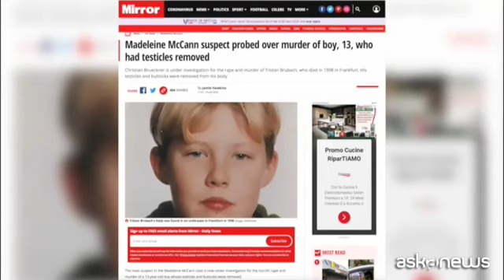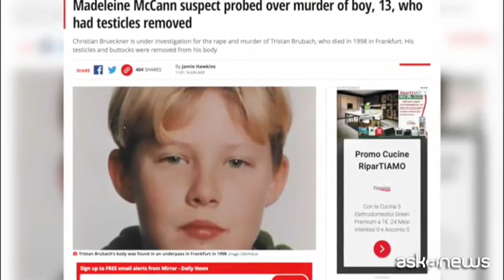La procura tedesca comunica ai McCann che Maddie è stata uccisa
Roma, 16 giu. (askanews) - Maddie McCann è stata uccisa. In una lettera il procuratore tedesco che indaga sul caso, Hans Christian Wolters, avrebbe scritto ai genitori della bambina inglese di 3 anni scomparsa in Portogallo nel 2007: "Siamo vicini al vostro dolore, vostra figlia è morta". Lo riferisce il tabloid britannico "Daily Mirror".
Wolters è a capo dell'indagine su Christian Brueckner, il 43enne tedesco già condannato per pedofilia e principale sospettato della scomparsa di Maddie.
Al Mirror il procuratore parlando dal suo ufficio a Braunschweig ha poi aggiunto: "Siamo vicini al dolore dei genitori, ma se rivelassimo loro maggiori dettagli ciò potrebbe compromettere l'indagine. Abbiamo prove concrete che il nostro sospettato ha ucciso Madeleine e questo significa che è morta. Ai genitori è stato detto che la polizia tedesca ha le prove della sua morte ma non abbiamo comunicato loro ulteriori dettagli".
Sempre il Daily Mirror scrive che Brueckner è attualmente indagato per il terribile stupro e assassinio di un altro bambino di 13 anni. Il corpo di Tristan Brubach fu ritrovato in un sottopassaggio di Francoforte. Il ragazzino era stato strangolato, stuprato, torturato e mutilato, secondo la stampa tedesca.